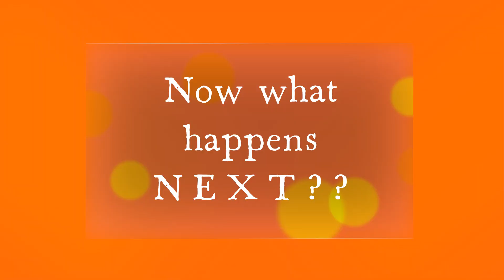Easy Potato Rawa Sticks | Quick Potato Suji Snack |Quick and Easy Snacks Recipe |Tasty Potato snacks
video highlights:

- how to make quick potato sticks?
- how to make quick aloo snacks?
- quick party snacks
- potato sticks recipe
- how to you make stick potato?
- Aloo rawa easy cutlets?
- how to make aloo cutlets?
- quick evening snacks
- easy and quick party starters
- how to make veg cutlets?